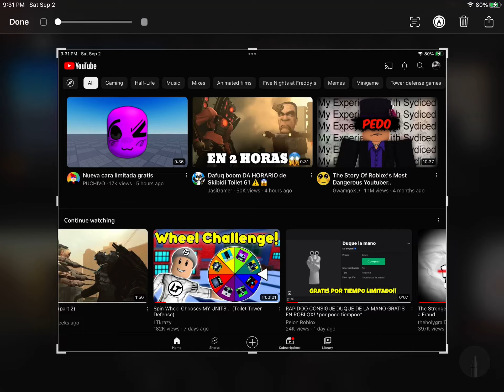W I N N I N G S M I L E